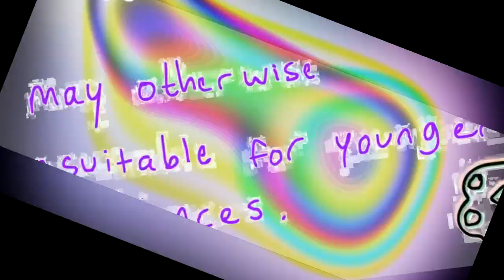Rude to assume that I use a different keyboard layout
Round 18/26 of my Latinic Alphabetical Tennis vs myself. Source: Remix the Runt.mp4